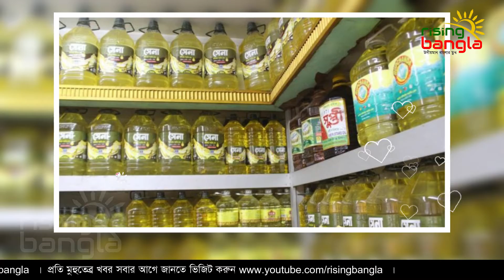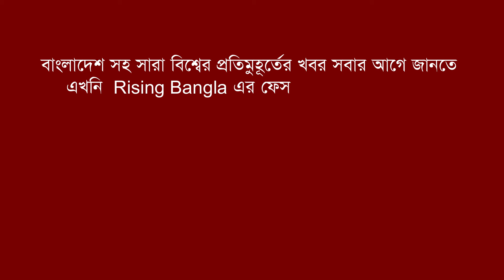সয়াবিন তেলের আকাশছোঁয়া দামের পেছনের কারণ কী? Soybean oil price | Rising Bangla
বাজারে সয়াবিন তেলের দাম এখন পূর্বের যেকোনো সময়ের চেয়ে বেশি। সম্প্রতি ৩৮ টাকা বাড়িয়ে লিটারপ্রতি ১৯৮ টাকা নির্ধারণ করা হয়েছে এই নিত্যপণ্যের দাম। বিষয়টি স্বাভাবিকভাবেই ক্ষুব্ধ ও অসন্তুষ্ট করে তুলেছে সাধারণ ক্রেতাদের। ব্যবসায়ীরা তেলের দাম বাড়িয়েই গেছেন ক্রমাগত। বিস্তারিত ভিডিওতে-